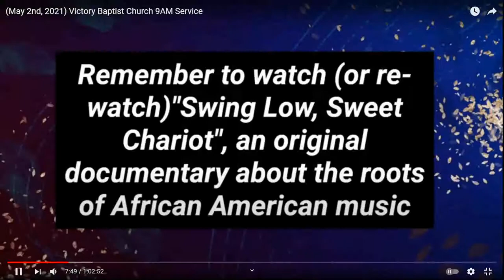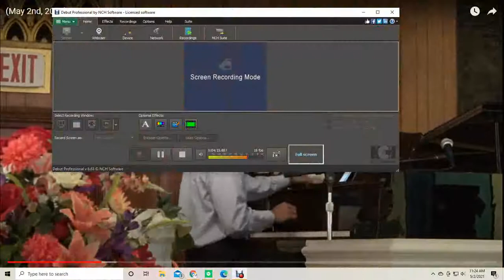I just want to Glorify the Lord today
Jahi Jenkins of Victory Baptist Church of Los Angeles singing "I just want to Glorify the Lord today" aka "He keep Blessing Me" .